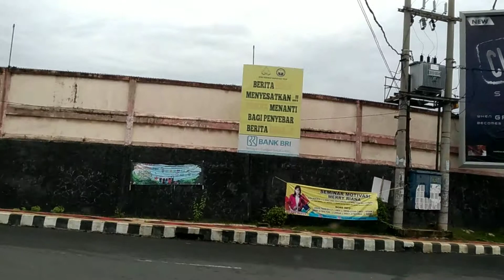V 20190328 073448 vHDR On